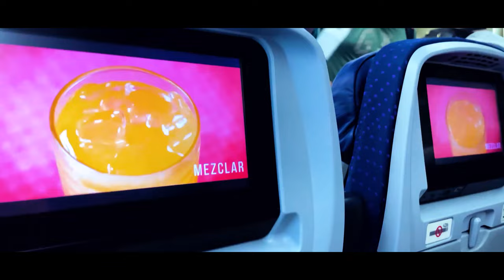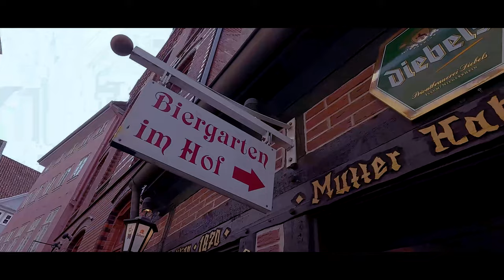Cómo tu pasión puede transformar tu vida | Vlog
Hasta donde te puede llevar tu pasión. Esta es la gran pregunta que se plantea cada vez que se decide emprender un viaje.

¿Puedo vivir bien de la fotografía?
No sabes como me preguntan esto, si de verdad puedes vivir bien y viajar de la fotografía.
Pues soy tu guía, y este será mi viaje a eurotrip. Un viaje que, a pesar de estar lleno de incidentes, va a ver el mundo a través de la fotografía y el vídeo.
Así es como empiezo este vlog de viaje a este Eurotrip, iremos explorando Europa, tomando fotografías y vlogging todo lo que podamos.

Si quieres saber cómo puede transformar tu vida tu pasión, entonces está para ti este vídeo. En él, exploramos el poder de la tierra y la influencia de la pasión en nuestra vida.

En este vídeo, veremos cómo el viaje a Europa nos ha permitido ver nuestra pasión en un nuevo lugar y cómo nuestras actividades cotidianas pueden influir en la vida de todos. Espero que te interese este vídeo y pasémonos una gran aventura

Equipo
Camara: Sony a7iii